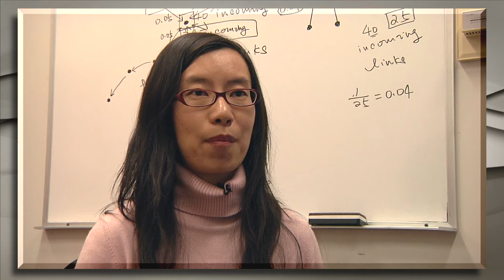Actuarial Science Degree ~IUN~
Why get your Actuarial Science degree at IU Northwest.